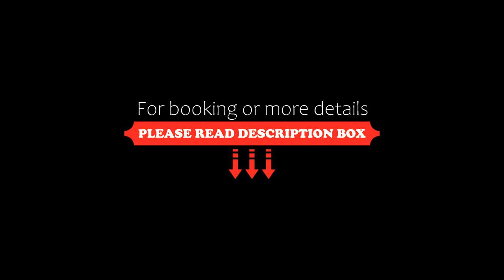JI Hotel Xujiahui Yishan Road Shanghai, Shanghai, China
About Property:
Located in Xuhui District, JI Hotel Xujiahui Yishan Road Shanghai is a short 5-minute walk from Tianlin Road line 9 metro station. It offers homely accommodation and free internet access. There is a sun terrace where guests can relax.
JI Hotel Xujiahui Yishan Road Shanghai is 3 km from Xujiahui commercial area and 2.7 km from Shanghai South Railway Station. The Bund and People’s Square in downtown Shanghai is approximately 10 km away.
All the air-conditioned rooms come with c...
Property Type: Hotel
Address: Blk 4 No.700 Yishan Road , Xuhui, 200233 Shanghai, China
Searching For
1. JI Hotel Xujiahui Yishan Road Shanghai - Shanghai - China
2. JI Hotel Xujiahui Yishan Road Shanghai - Shanghai - China Address
3. JI Hotel Xujiahui Yishan Road Shanghai - Shanghai - China Rooms
4. JI Hotel Xujiahui Yishan Road Shanghai - Shanghai - China Amenities
5. JI Hotel Xujiahui Yishan Road Shanghai - Shanghai - China Offers and Deals
Audio Credit:
Track Title: Blank Slate
Artist: VYEN